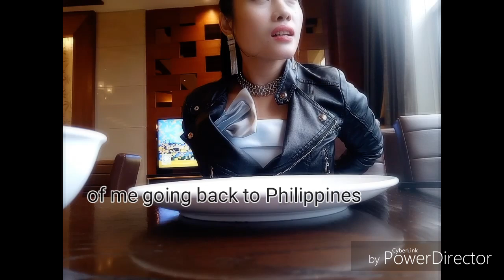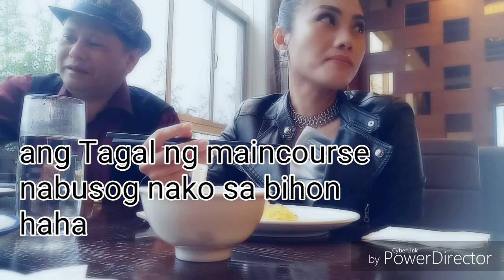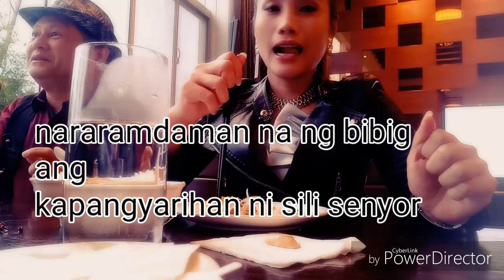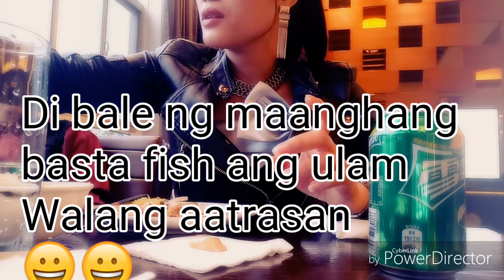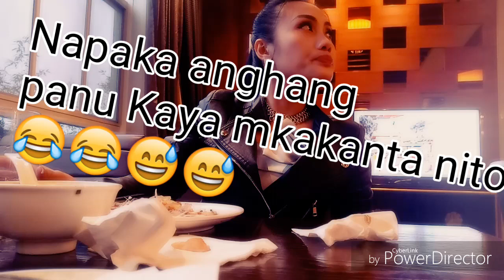RANDOM DINNER MEETING | THIS IS HOW I EAT THE SUPER MATINIK NA MAANGHANG NA FISH IN CHINA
2nd SHOUT-OUT:

With Geet

REDISMA TROPICO

Kabayan OFW: Team Daniel Valeroxas

Apon Kalusaban

KwanNix

Buhay Ofw vlog#1 from the land of promise

isyadoesstuff & family

Hoang Trong Muon

DESI APPETIZER

JB FACTTRAVEL VLOG

JDS Entertainment

ESN OFW Vlog

Jeco Manrique

Raynier dpogi

Lanih Parish

Nathan Gabs

SIMPLY MIHWA

Jamhen tv

GabTV

dong rapsals

Phylberth Angelie

Ofw daily life

Cook_eat yum

JaimeJr tv

Newborn Phoenix

Happy vlogs

Wen Da

TISO Y LAS TISONITAS

S. T. Shaikh Shaikh

cristina orias

NO VLOG COPYRIGHT MUSIC
music online free

ONSTAGE PERFORMANCE

SPECIAL THANKS:

PRINCEJR0613

PRODUCED BY:
                    Mai Claire Vedra

DIRECTED BY:
                            MCV